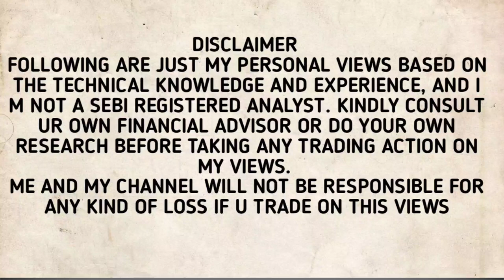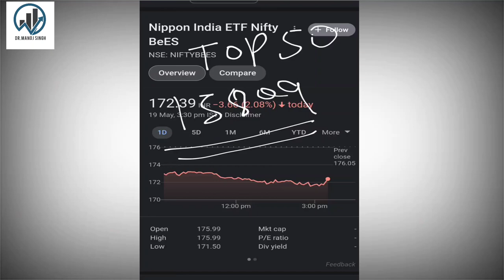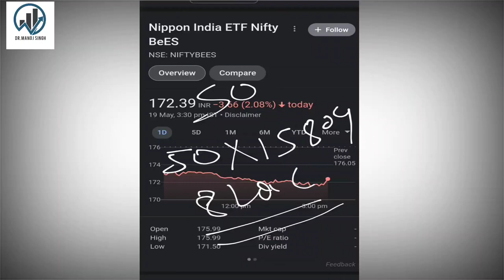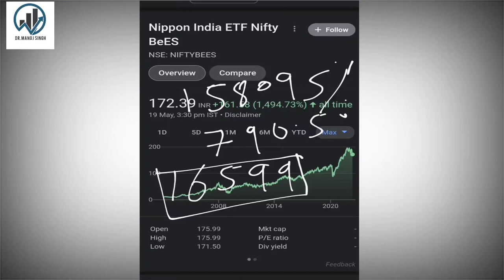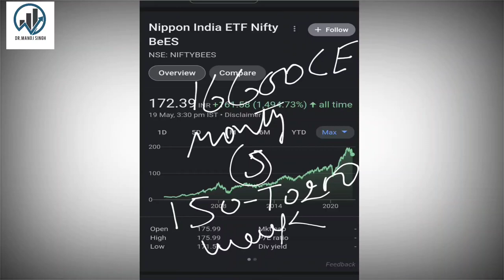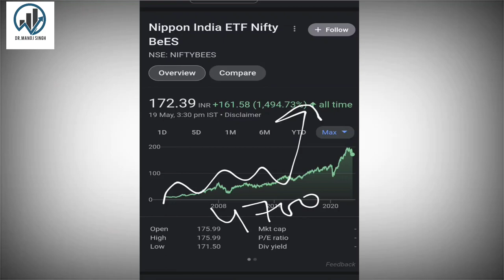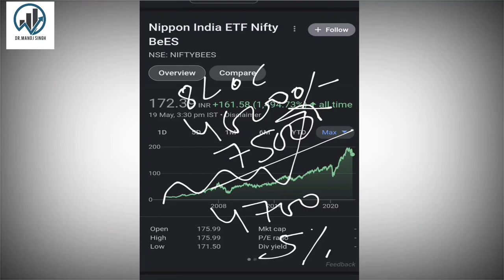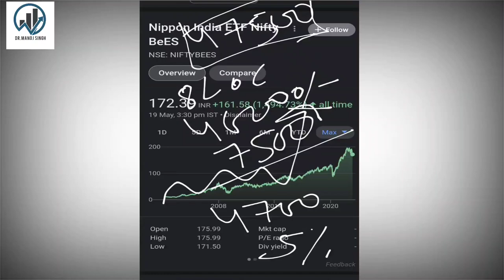How to use Niftybees Covered Call|CE Strategy|All Details|Niftybees Best Strategy For Sell CE 100%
Hey Guys,
In this video i'll explain you about

Stoxkart account opening Link stoxkart में खाता खोलने के लिए इस लिंक पर क्लिक करें